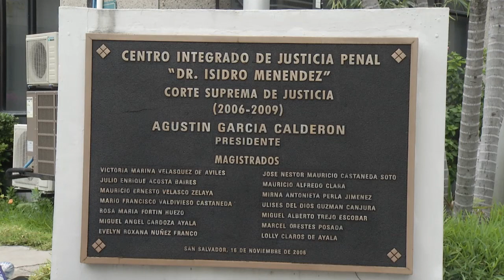Ernesto Muyshondt fue detenido por un tercer delito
El Juzgado Décimo de Paz decretó, sobreseimiento definitivo al exalcalde de San Salvador, Ernesto Muyshondt, quien era acusado de defraudación al fisco en el 2018 a través de una empresa familiar. Sin embargo, fue detenido nuevamente por una tercera orden de captura.